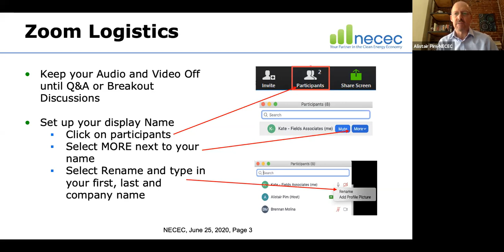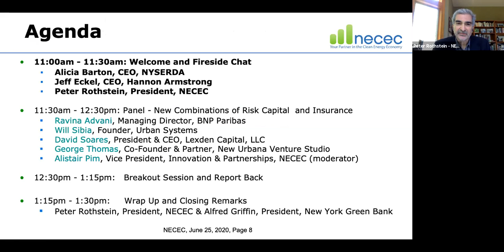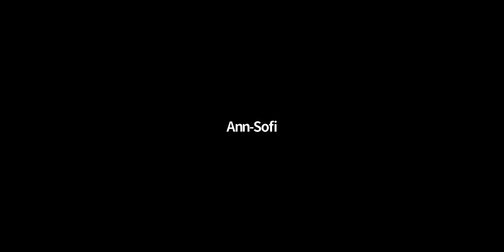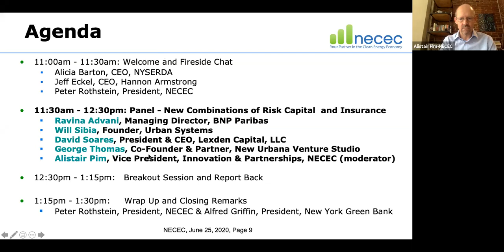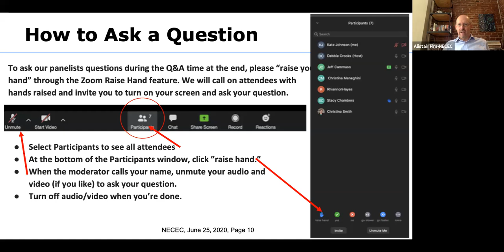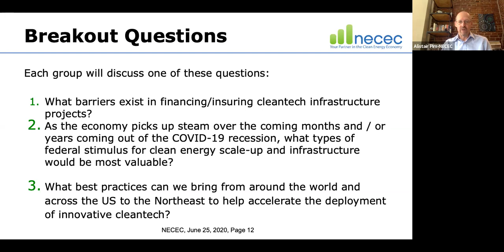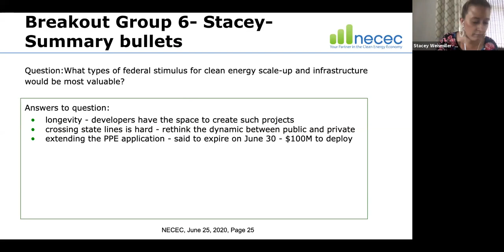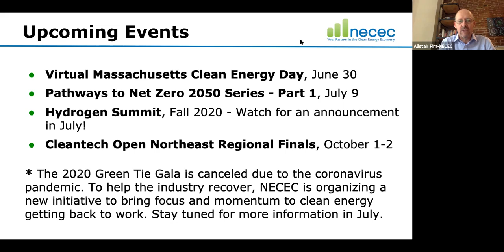NECEC's Cleantech Financial Innovation Summit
NECEC’s fifth annual Cleantech Financial Innovation Summit will convene cleantech and finance business leaders for a series of panel discussions and a facilitated breakout session aimed at sharing the latest cleantech financial innovations. From early-stage venture investment through scale-up and deployment capital, our speakers will explore the innovations enabling growth and positive economic impact in the region’s clean energy markets. Speakers will also share leading-edge approaches to accelerating cleantech solutions in the Northeast.

Building on themes and strategies from across the industry, this year’s event will highlight the latest investing models and capital formation initiatives to bring aligned capital to cleantech innovation, market formation, deployment, and scale-up. These initiatives include combining multiple forms of capital for risk management of clean economy projects involving new technology, regional and global syndication networks, public/private partnerships enabling clean energy deployment and operation of new clean economy systems, plus new energy services business and financing models that are supporting new solutions in the 21st century electricity system and clean transportation markets.